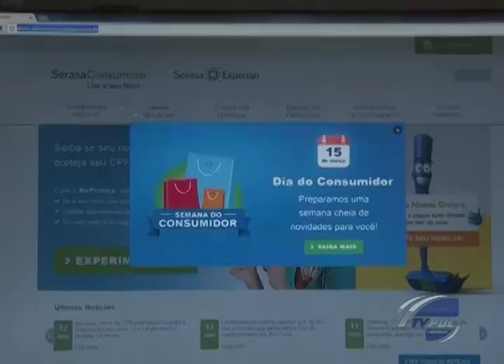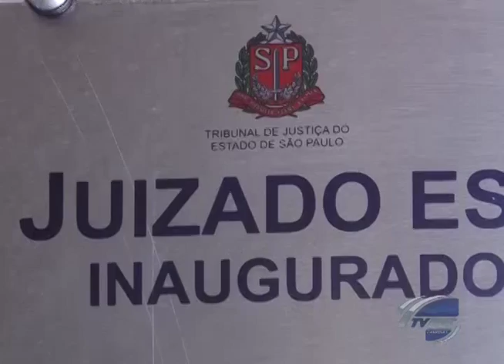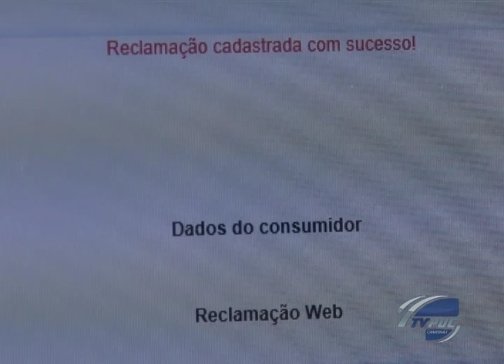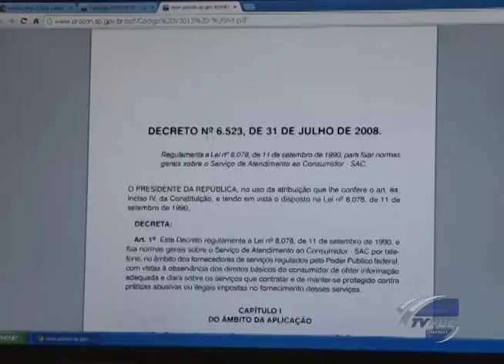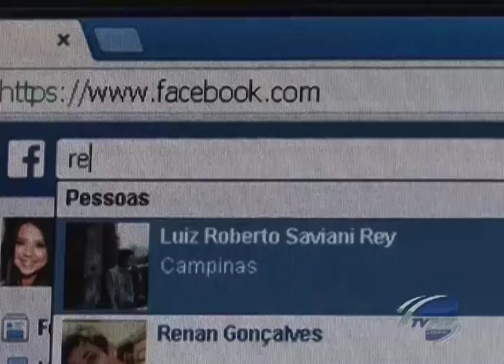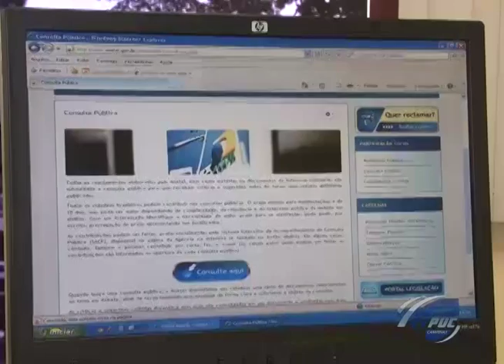Ponto de Encontro - Direitos do Consumidor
Implantado no Brasil em 1990, o Código de Defesa do Consumidor trouxe muitos avanços na legislação. Porém, os consumidores ainda encontram dificuldades em áreas como, produtos (móveis, eletrônicos, vestuário), assuntos financeiros (bancos e seguradoras) e serviços (telecomunicações, energia elétrica e saneamento básico), para ter o direito resguardado.

Para tratar deste assunto, no dia 15 de março, data em que é comemorada o Dia Mundial do Consumidor, a jornalista Leila Mattiaso recebe no programa "Ponto de Encontro", o professor da Faculdade de Direito da PUC-Campinas, Luís Guilherme Maziero e a juíza a 1ª Vara do Juizado Especial Cível da Comarca de Campinas, Maria do Carmo Honório.